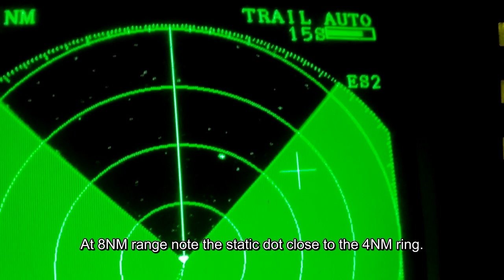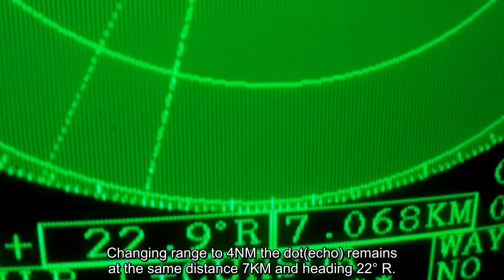Visual References: Radar Angel 01/18/20 09:17am MST.